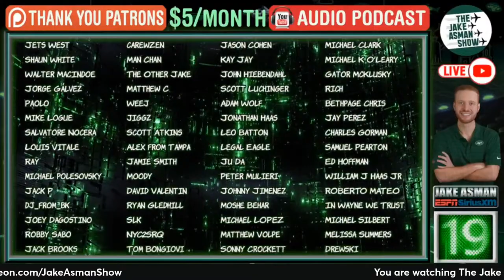A New York Jets Analyst DISHES on the 5 BEST CASE SCENARIOS for Joe Douglas in NFL Draft!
What are the best case scenarios for the New York Jets in the NFL Draft? Will the NY Jets have a successful first round? Jake Asman brings on Jets YouTuber The Buffalo Jet Fan to discuss his 5 best case scenarios for the Jets in the draft!

Get the most in-depth Jets film breakdowns, audio versions of each article, and an ad-free experience with a Jet X membership